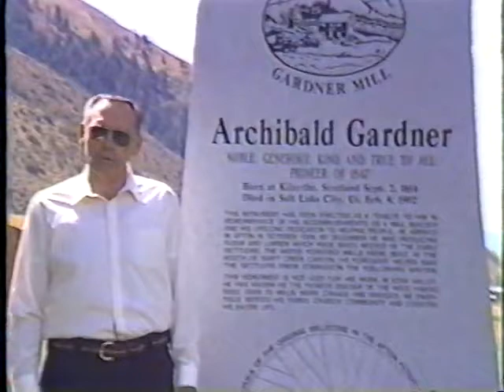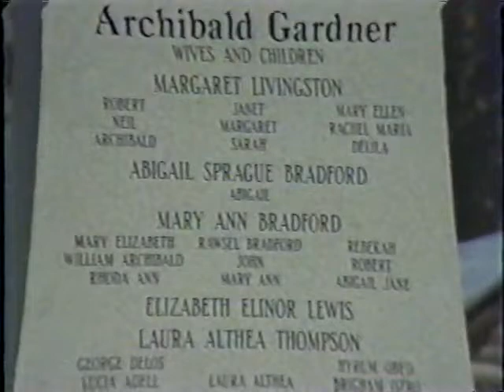Archibald Gardner reunion1990 morning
On July 21, 1990 in Star Valley, Wyoming descendents of Archibald Gardner, Utah pioneer held a reunion in order to dedicate a monument to him. Attending
the reunion were over 2000 people from 44 states and 4 coutries, representing more than 20,000 descendents. He was one of the great pioneers of 1847.
A permanent monument to him was dedicated.
This video captures the morning proceedings. The afternoon session was
captured in two seperate videos.
The monument reads:
Archibald Gardner
Noble, Generous, Kind and True to All
Pioneer of 1847
Born at Kilsythe Scotland Sept 2, 1814
Died in Salt Lake City, UT Feb 8, 1902
This monument has been erected as a tribute to him in rememberance of his accomplishsments as a mill builder and his lifetime dedication to helping people. He arrived in after in October 1889. By December he was producing flour and lumber which were badly needed by the early settlers. The water powered mills were built at the mouth of swift creek canyon.He foresight helped save the settlers from starvation the following winter.
The monument is not just for his work in Star Valley. He was known as the mill builder of the west having built over 35 mills, many canals and bridges. He faithfully served his church, community and country his entire life.
Erected July 21, 1990 in Commemoration of 101 years since his arrival in Star Vally Oct 1889.
Program 8:00 A.M. At the Intermitten Spring. The spring is the source of Swift Creek waterwhich powered the Gardner mills.
Sunrise Service: Dean Yvonne Gardner Clark.
11:00 AM
Monument Program and Dedication
Conducting and Welcome: Ballard Gardner
Invocation; Kem C. Gardner
Interview with Archibald: Archibald Gardner Widdison
Honoring the lviing Grandchildren: Vee Gardner Hull
Genealogical Information: Jill Crandell
Tribute to Archibald Gardner: Ballard Gardner
Unveiling of the Monument: Dr. Mervyn B. Gardner
Bagpipes: Grant Gardner

12:00 PM Lunchbreak
2:30 PM Program at the High School

Conducing: Ballard Gardner
Prayer : Dr. Preston Hughes
Song - Family Reunion: Deanne Gardner Vanderford
Readers Theatre -Prepared and Written by Virginia Black
Participants: Preston Nielson, Kent Black, Barbara Ballif, Rhoda Ashley
Lyman Ballif, Marian Ashley, Archibald Gardner Widdision

Highlights of Each Wife

1. Margeret Livington : Delila Williams, great-granddaughter
2. Abigail Sprague Bradford: Jim Daniels, great-grandson
3. Mary Ann Bradford: Delila Abbot, great-granddaughter
4. Elizabeth Elinor Lewis: Nancy Long Christenson, friend, Elizabeth had no descendants
5. Laura Althea Thompson: Deanne Gardner Vanderford, great-granddaughter
6. Jane Park: Judy Wright- great-granddaughter
7. Serena Garson Evensen: Lavinia Kanig, great-granddaughter
8. Sara Jane Hamilton: Virginia Black, great-granddaughter
9. Harriet Armitage: Velma Thomas, great-grandaughter
10. Elizabeth Dowing: Ballard Gardner (no descendants)
11. Mary Larsen: Yvonne Clark, granddaughter

Song: We're Different but We're one Family: Deanne Gardner Vanderford
Gardner Mill, Village & Museum: Nancy Long Christensen
Honorary adoption of Nancy Long Christenson into the Gardner Clan
Future Archibald Gardner Projects: Ballard Gardner
Closing Prayer: Rell Gardner Francis
All Piano accompaniment by: Deanne Gardner Vanderford
The Reunion Committe:
Scott Gardner: Chariman
Ballard Gardner: Reunion Coordinator, Monument, Program
Lanna Gardner Warren: Wyoming Coordinator, Contributions
Vee Gardner Hull: Pictures, Documents, History
Jill Crandall: Genealogy Records
Colleen Lunt and Elaine Horton: Publicity
Dean & Yvonne Gardner Clark: Monument Site
Donald F. Gardner: Physical Facility, Sound
O.D. Gardner: Legal

"A posterity shall keep they name in remembrance forever" (Quote from Archibald Gardner's patriarchal blessing)
At Archibald Gardner's funeral, Apostle John Henry Smith, of the the speakers said, "God never placed a truer man on earth." He compared him to a sturdy oak standing alone in a field. He had withstood the winds of adveristy and grown strong. He was a giant among men. He never betrayed his wives, his children, or his God.

Stake President, George Osmond, stated that no person that had ever entered Star
Valley had done so much good to assist its people or to build up a country.
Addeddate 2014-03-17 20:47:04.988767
Closed captioning no
Color color
Ia_orig__runtime 63 minutes 15 seconds
Identifier DedicationOfTheArchialdGardnerMemorial-AftonWyoming-21July1990_331
Run time 1:03:15
Sound sound